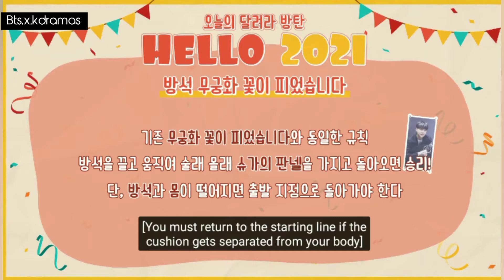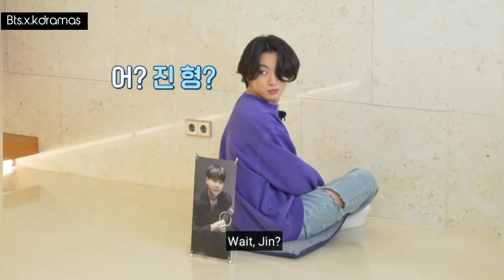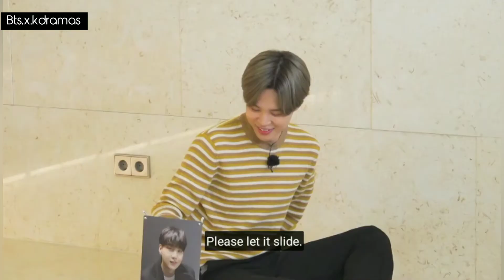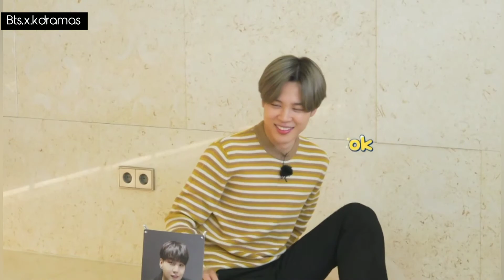BTS red light green light 🚨 | You laugh you lose 😂😂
• Follow @bts.x.kdramas
  For endless fun!
• Credits : Videos owners are BTS I just edited ..
• Give credits if you repost !